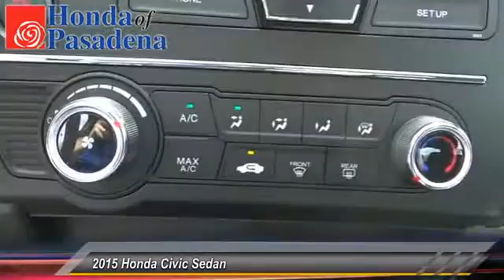civic Pasadena Cerritos Los Angeles Alhambra Pasadena, SoCal, Orange County 151553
2015 Honda Civic Sedan 4dr CVT LX

HONDA OF PASADENA IS A NEW AND USED HONDA DEALERSHIP PROUDLY SERVICING LOS ANGELES, PASADENA, GLENDALE, ALHAMBRA, CERRITOS, & ALL NEARBY CITIES. THIS SILVER 2015 Honda CIVIC SEDAN IS EQUIPPED WITH A Engine: 1.8L I-4 SOHC 16-Valve i-VTEC, AUTOMATIC TRANSMISSION, AND RECEIVES AN ESTIMATED 30 City/39 Hwy MPG. CONTACT HONDA OF PASADENA TO SCHEDULE A TEST DRIVE AND TAKE THIS 2015 Honda CIVIC SEDAN HOME TODAY, OR VISIT OUR SHOWROOM CONVENIENTLY LOCATED AT 1965 E. FOOTHILL BLVD, PASADENA, CA 91107. STOCK #: 151553 | 2015 Honda Civic Sedan 4dr CVT LX AT HONDA OF PASADENA, OUR GOAL IS TO SELL THE BEST VEHICLES AT THE LOWEST PRICES AND TREAT OUR CUSTOMERS WITH RESPECT. AS A CALIFORNIA HONDA DEALER, WE BELIEVE WHEN YOU CHOOSE HONDA OF PASADENA YOU ARE MAKING THE RIGHT CHOICE.